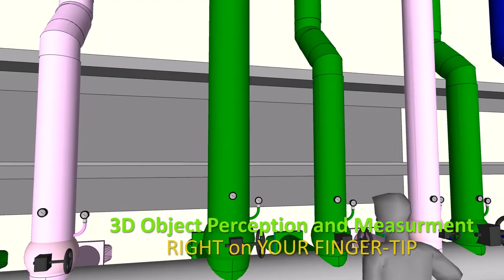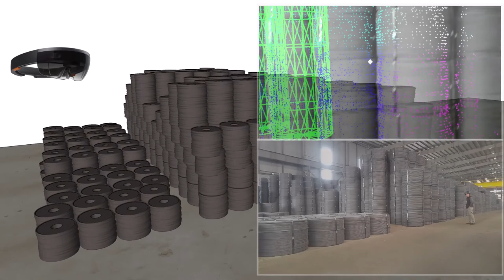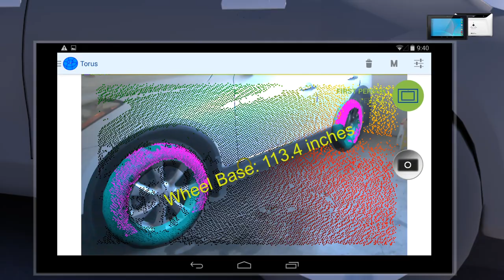FindSurface: Middleware for 3-D point cloud processing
At SPAR 3D 2017, Houston, the South Korean company CurvSurf will introduce its FindSurface SDK, an algorithm that will help us overcome one of the few remaining barriers to the use of 3D data: processing a point cloud into information we can exploit.

Augmented reality, least squares, orthogonal distance fitting, object tracking, object detection, object recognition, point cloud, plane, box, cuboid, sphere, cylinder, cone, torus, Microsoft Kinect, Google Tango, Intel RealSense, Microsoft HoloLens, LNCS 3151